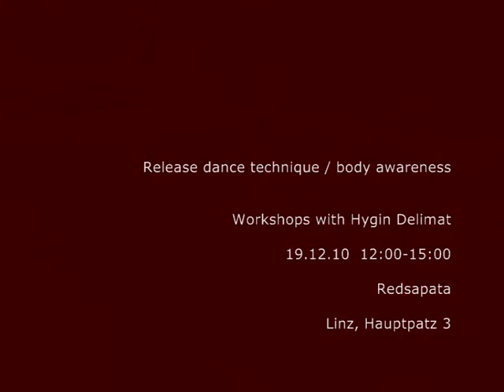Release Workshops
The release based dance technique with somatic methods.

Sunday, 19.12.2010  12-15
Cost: 20 Euro